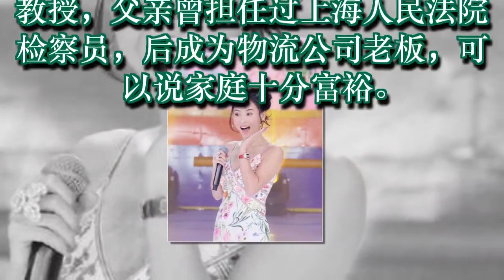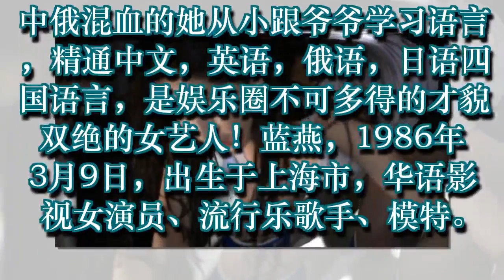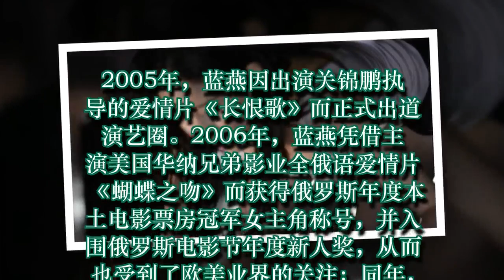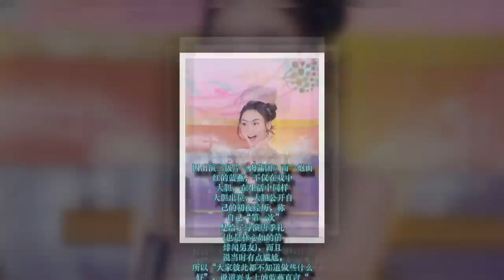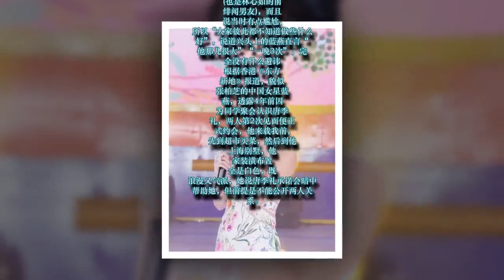出生豪门，精通4国语言，神似张柏芝，却为何还要拍三级？